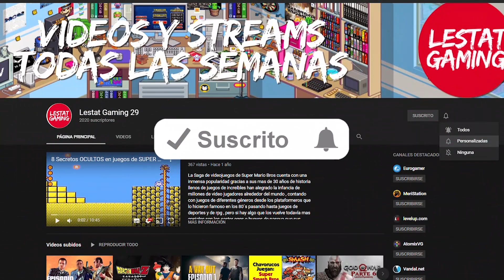Se filtra Posible DLC Para Mario Party Superstars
Mi Gamertag : LestatGaming271
PlayStation ID: LestatGaming29
Steam: LestatGaming29
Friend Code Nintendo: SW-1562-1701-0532